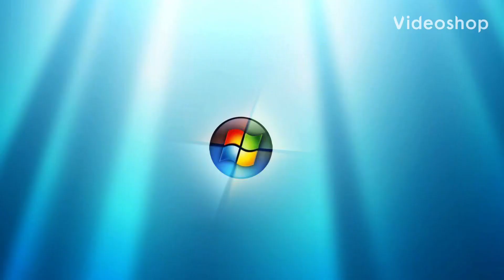Windows 7 Startup